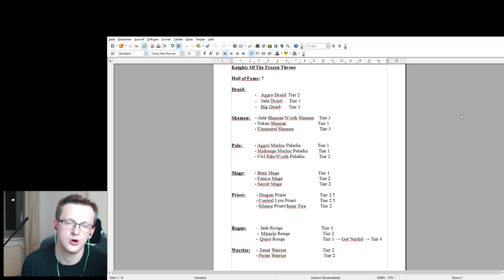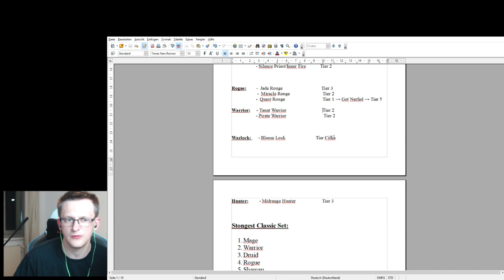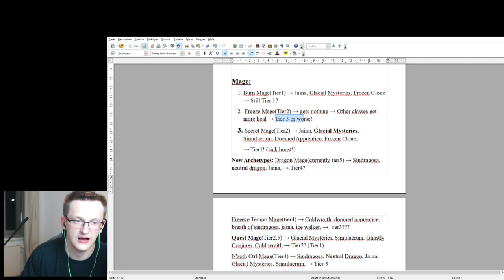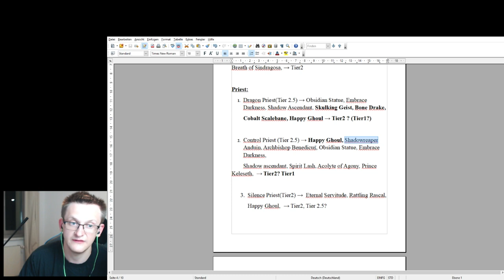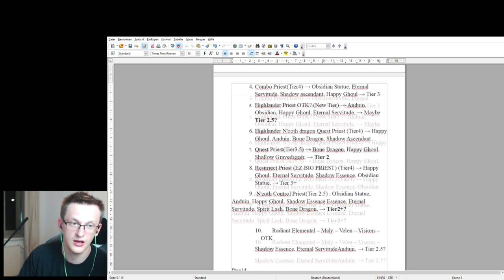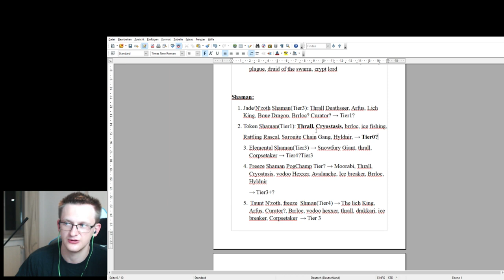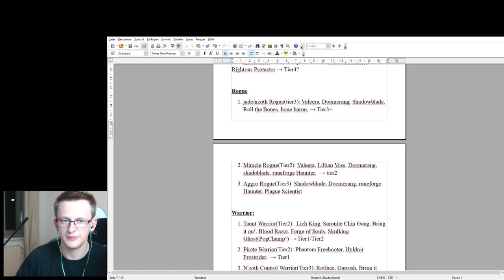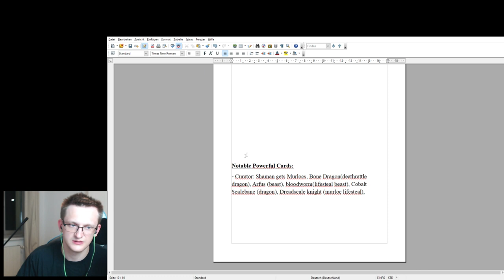Analyzing Potential Archetypes and Tier Lists for Knights Of The Frozen Throne [Gaara] [Hearthstone]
😎 Stream - Streaming from Tuesday - Sunday from 10 AM CET to 2 PM CET